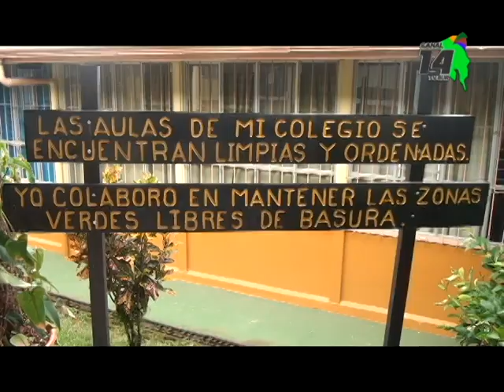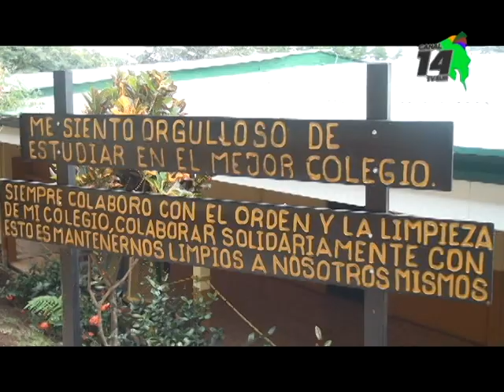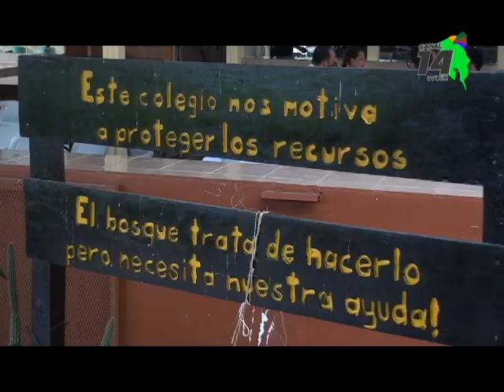C T P de Pedregoso ampliará infraestructura con inversión de unos 1200 millones de colones